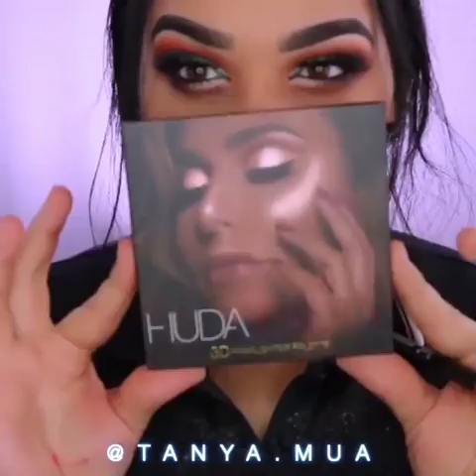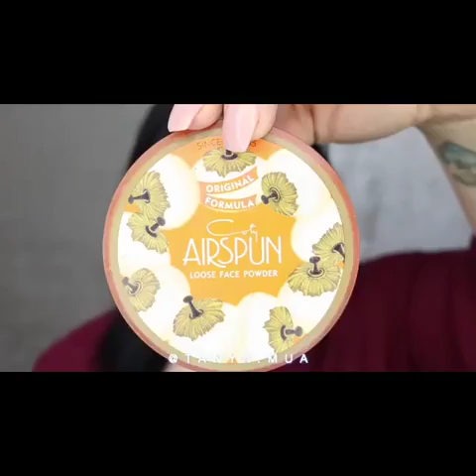Beautiful eyeshadow makeup